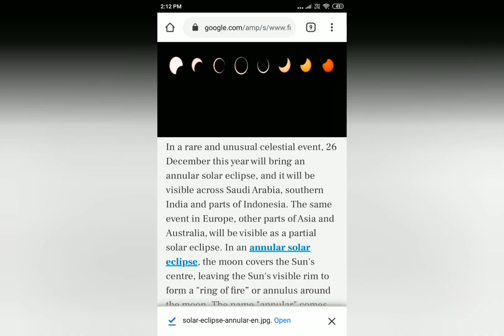Solar Eclipse, Campfire and Winter Vacation - Gadigudda, Kasaragod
Annular/Ring Eclipse in Kerala.